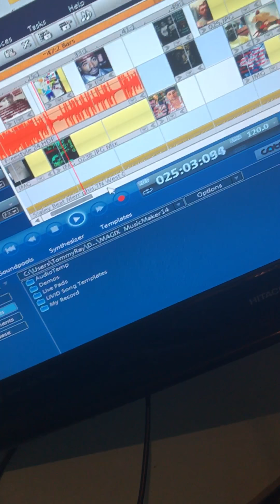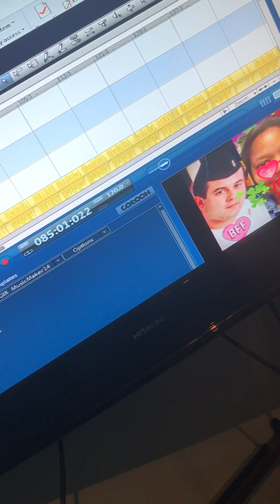July 17, 2017